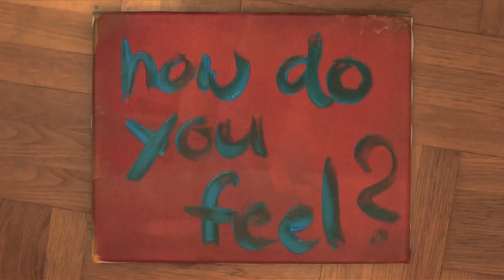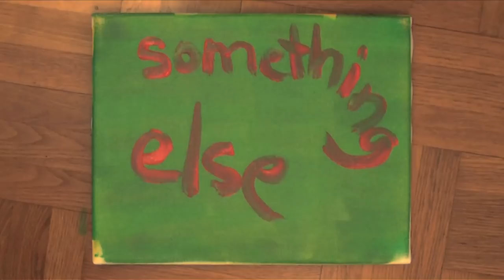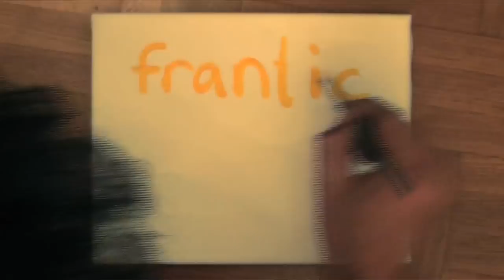frantic - "french fountain" album teaser